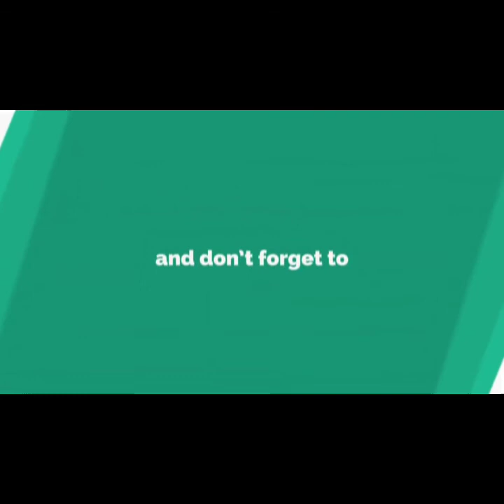Angelica White Beach